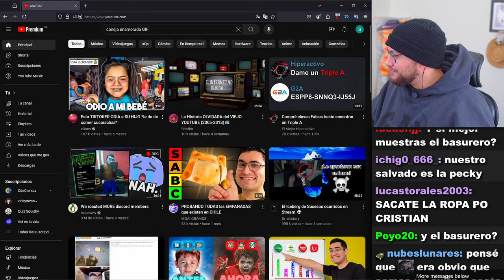Perseguían a un venezolano caminando en Chile XDDD